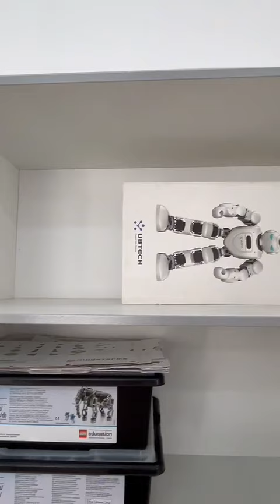Панфилов ауданы, Еңбекші ОМ, STEM кабинеті, Масимов Пархат